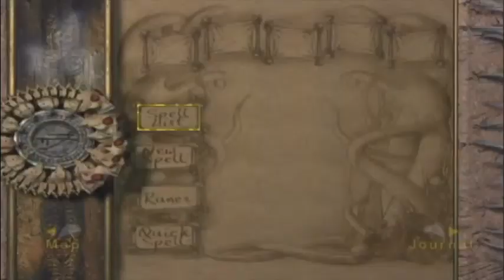Eternal Darkness Episode 33: A Tense Escape!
I finally get past that damn door